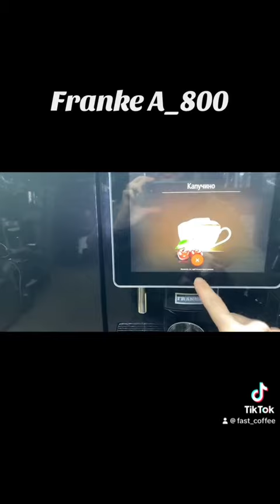Кавомашина Franke A800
Привіт, Ми знаходимось у місті Тернопіль по вулиці тролейбусна 1в.